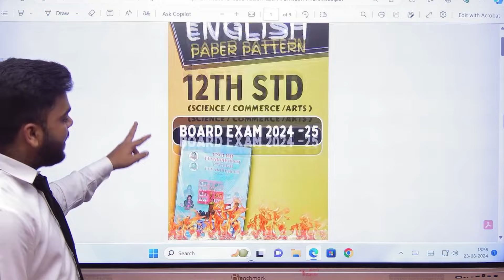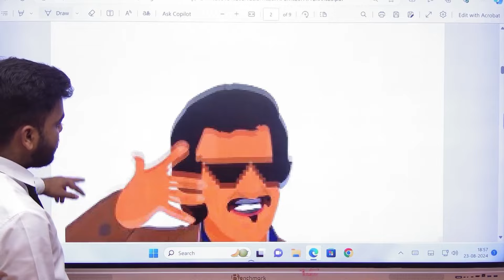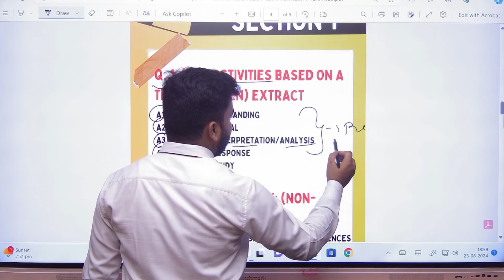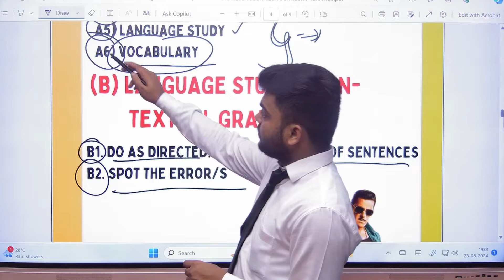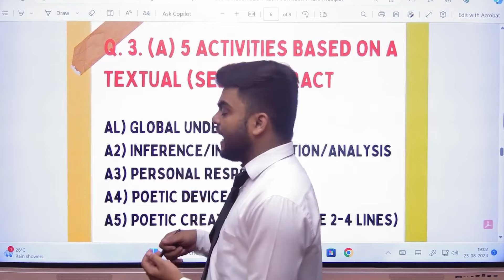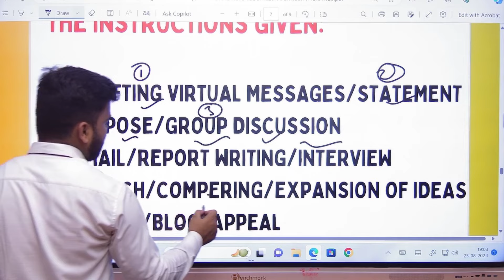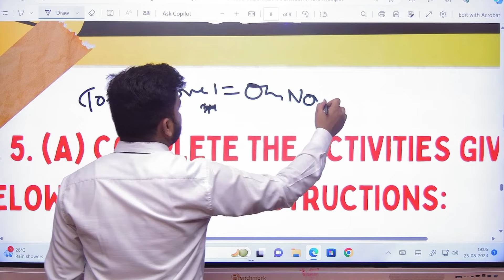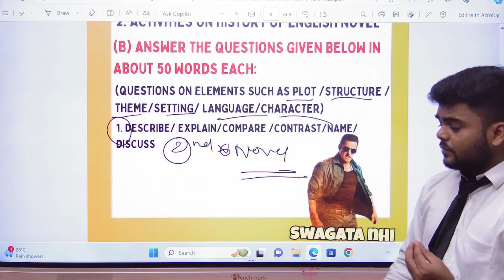12TH STD ENGLISH PAPER यही से बनेगा!!|BOARD EXAM 2025|PRADEEP GIRI SIR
12TH STD ENGLISH PAPER यहीसे बनेगा!!|BOARD EXAM 2025|PRADEEP GIRI SIR

Video Link :    • How to Login and Purchase in Android ...

1. Open your browser and enter web.classplusapp.com.
2. Enter your org code and click on verify and then enter your mobile number.
3. Enter the OTP you have received and login